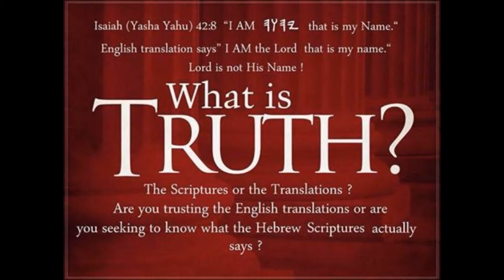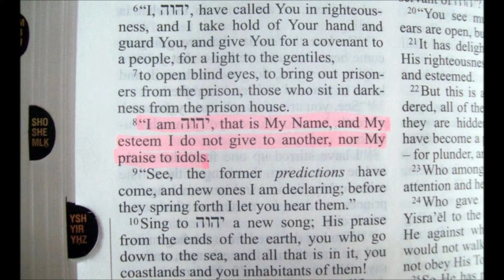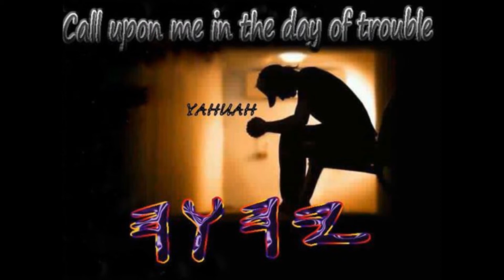Don't give up !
He will deliver you!